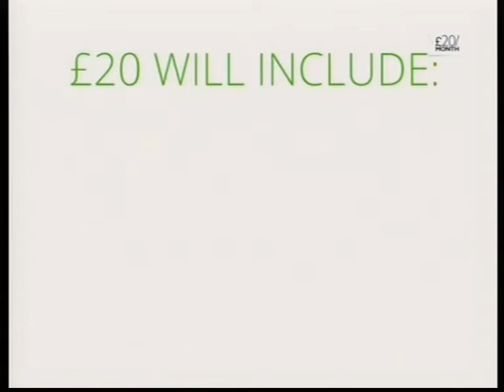Women's AM: PCOS Part 2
It's day two of women's health week and this morning we will be discussing polycystic ovaries. In the UK, it's estimated that between five and 10 in every 100 women may have PCOS, but how much do we know about this condition, its causes and treatments? Find out more in today's Women's AM!

15/04/2014